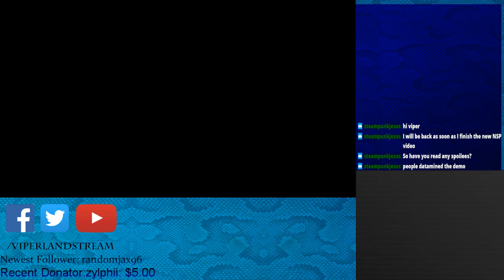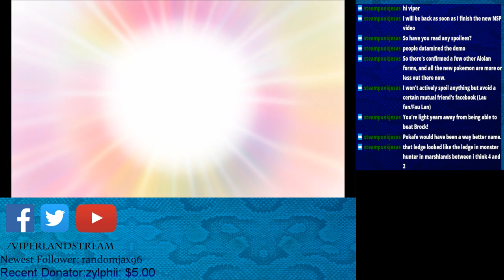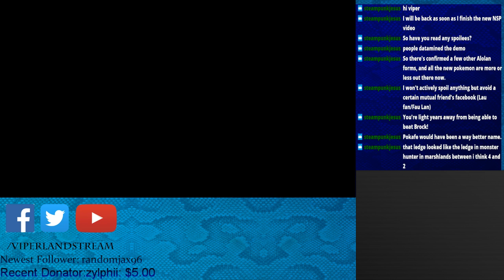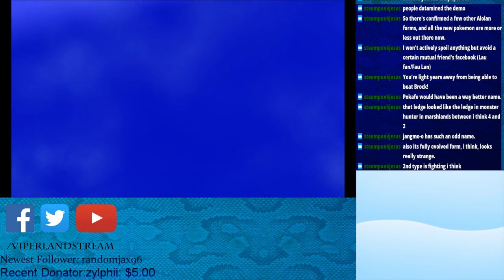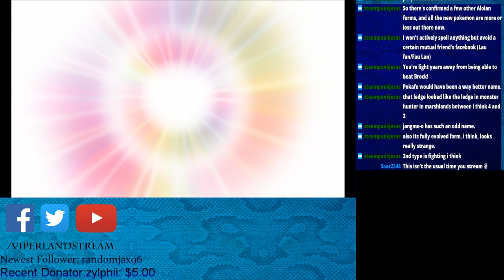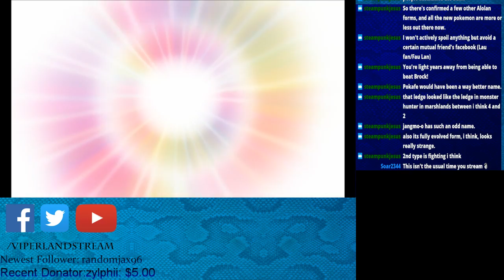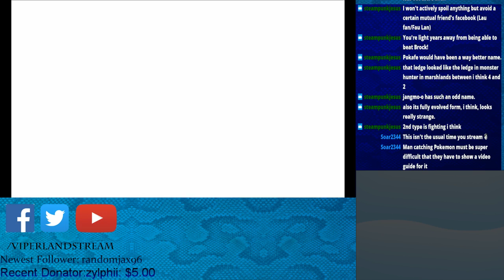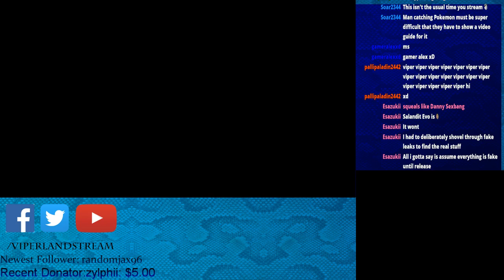Pokemon Sun & Moon Demo